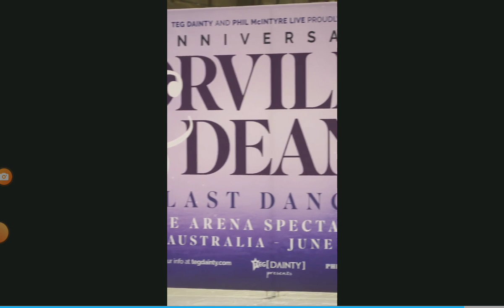Jayne Torvill & Christopher Dean One More Interview Down Under! 🌏🇦🇺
A profile from the Daily Telegraph. I don't have any control over it, but I'm glad YouTube has selected a thumbnail pic of the Late Great Lovely Legendary Coach Betty Callaway for the video! 💐💕💕